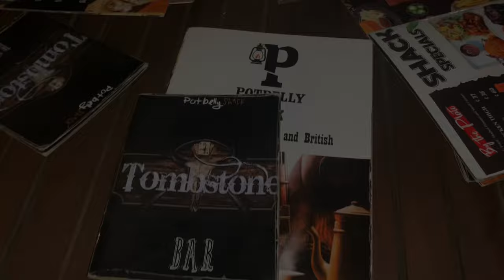GHANA VLOG 2021| EASTER EDITION|FAMILY PHOTOSHOOT, BLOOMBAR, TWIST, COCO VANILLA + MORE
Hey Guys! I went to Ghana for Easter with my family and decided to vlog how much fun we had.  Ghana is such a vibe!

-Bloombar
- Twist
- Coco Vanilla
- Bayview Village
- Potbelly Shack
- Area Bar
- Accra Mall
- AnC Mall
-Garage
- The Arts Centre